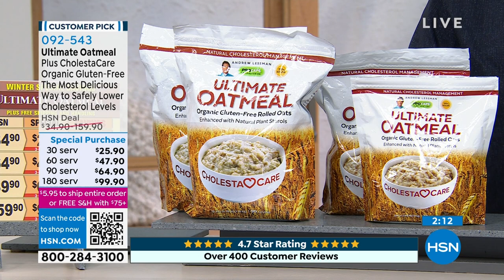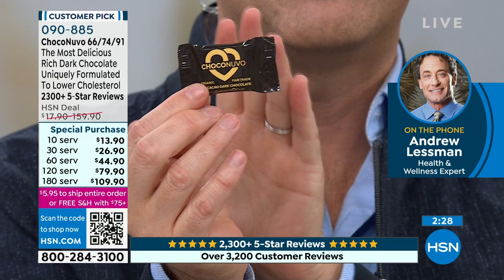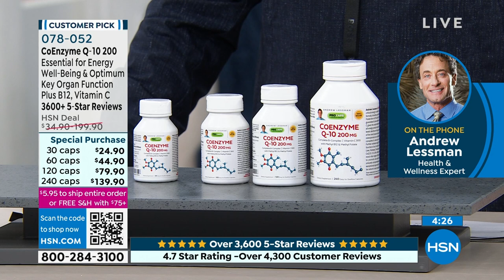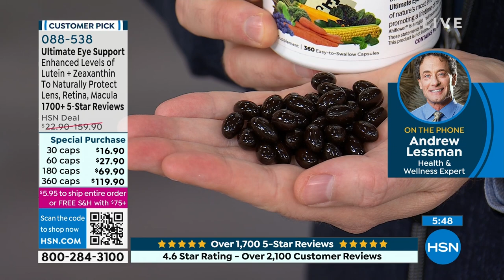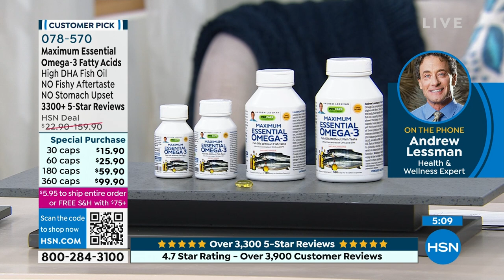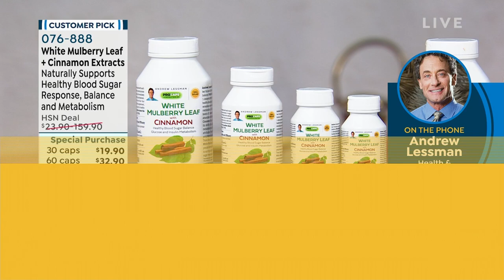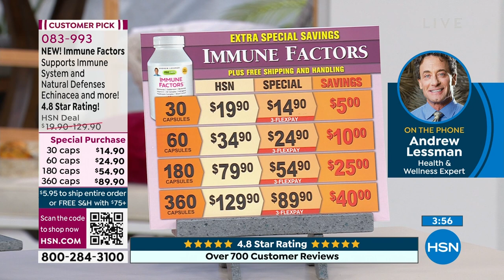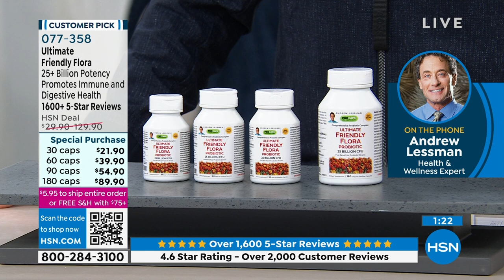HSN | Andrew Lessman Your Vitamins 02.25.2023 - 07 PM